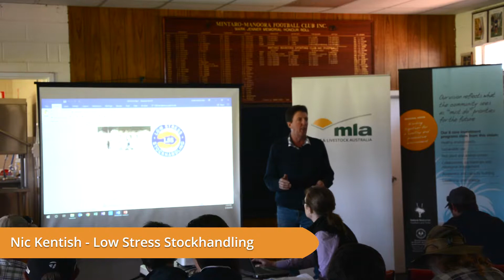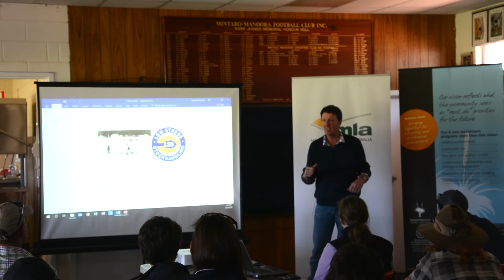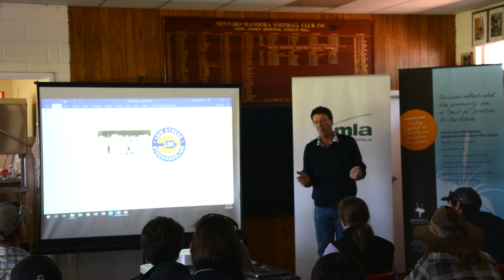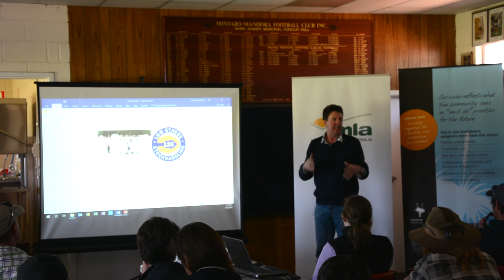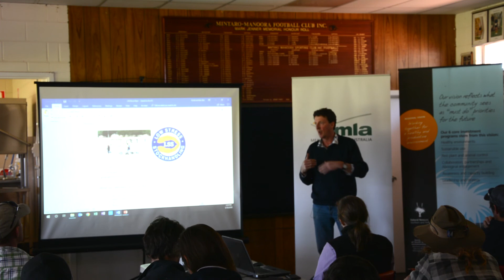Strong Sheep, Strong Business Presentations: Nic Kentish - Low Stress Stockhandling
LSS's Nic Kentish talks about principles of Low Stress Stockhandling. Nic is holding a two-day LSS training school near Burra in February 2019, for more information go

The presentations from the Mid North Young Guns workshop Strong Sheep, Strong Business, have been recorded and published to allow those who couldn't make the workshop to watch the presentations, thanks to funding from the SA Sheep Advisory Group. (SASAG).

The workshop was made possible thanks to sponsorship from SASAG, Meat and Livestock Australia and Ag Excellence Alliance (through the Northern & Yorke Regional Landcare Facilitator Project).